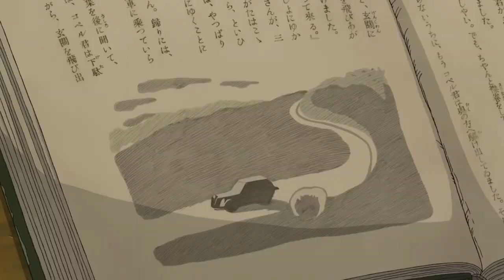The Boy And The Heron - Oscars Best Animated Feature Winner - Now Playing @ the Bijou by the Bay, TC